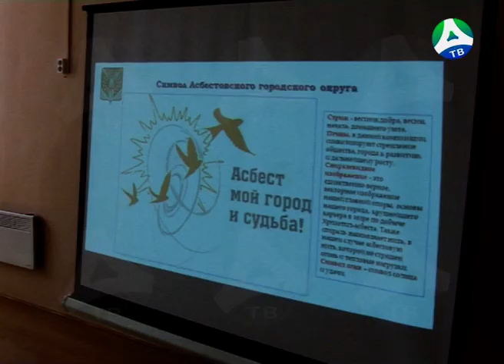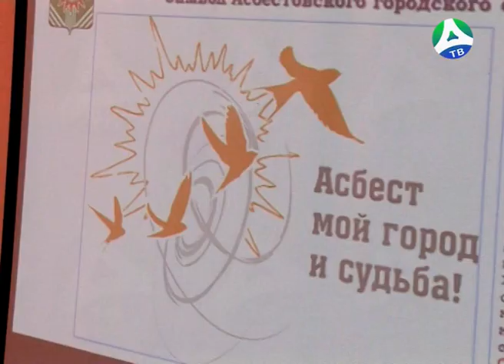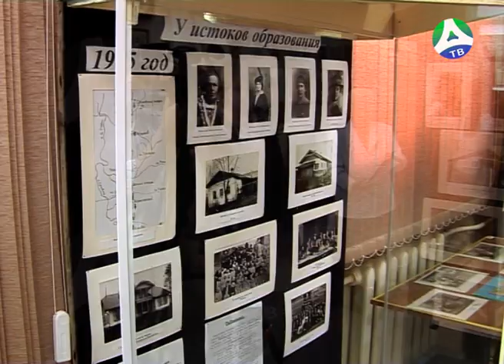2019-07-25 Круглый стол по проекту "С чего начинается Родина"